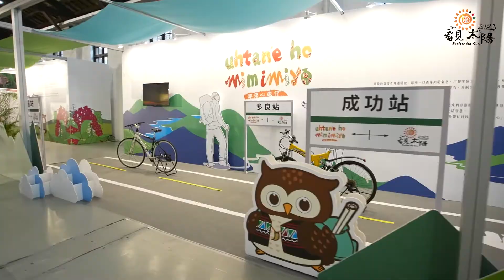原民會_2020 部落小鷹歲末家年華_現場精華影片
2020年部落小鷹歲末「家」年華
精華影片~來來來 跟著我一起回顧❤️
今年度在 松山文創園區 盛大登場的 歲末家年華 🎊🎊🎊
快來看看影片裡有沒有留下你美麗的倩影還有帥氣的背影😍😍
也可以跟 部落小鷹 在影片底下留言，最喜歡 歲末家年華 哪一個活動最好玩!❤️❤️